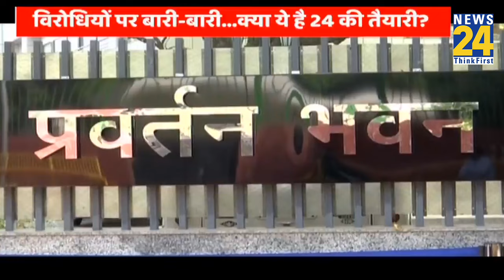Prime Time Exclusive: Jharkhand CM को लेकर BJP का पोस्टर वॉर, देखिए 'INDIA' खंड खंड...अब झारखंड